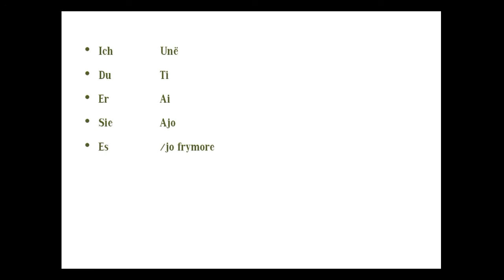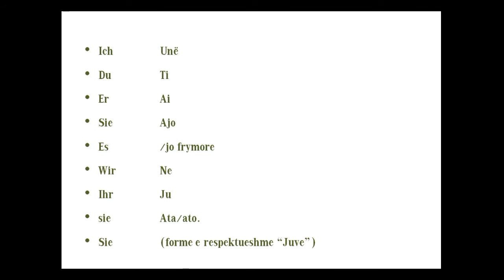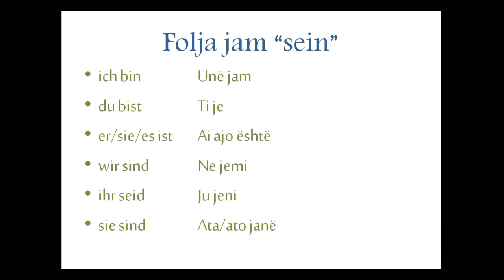Peremrat vetor - Personalpronomen